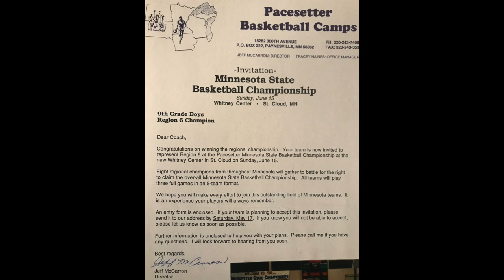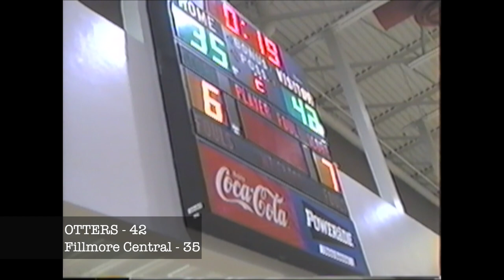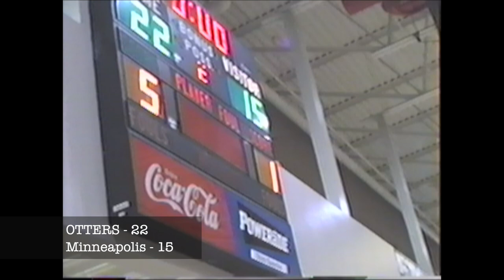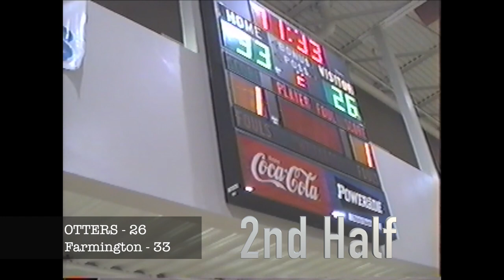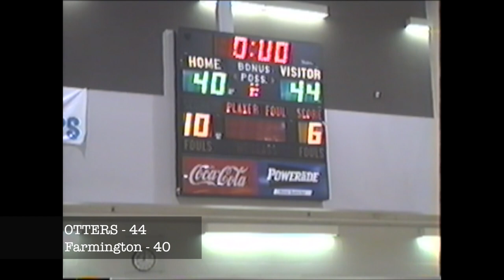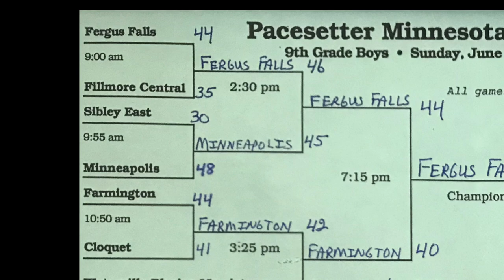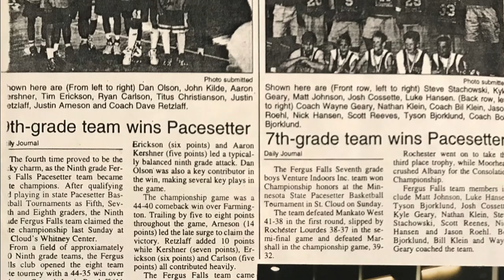9th Grade MN Pacesetter State Tournament @ Whitney Center, St Cloud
Fergus Falls battles for the Pacesetter State Championship in St. Cloud MN

Fergus Falls vs Fillmore Central
Fergus Falls vs Minneapolis - 35:27
Fergus Falls vs Farmington - 1:14:17

Video Footage & newspaper clippings taken from Retzlaff/Erickson family home videos & family scrapbooks.